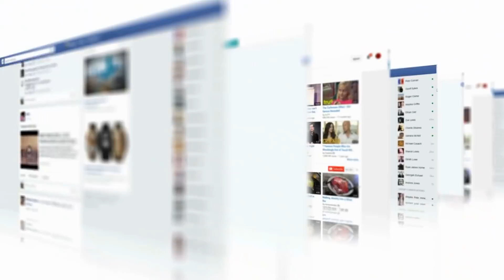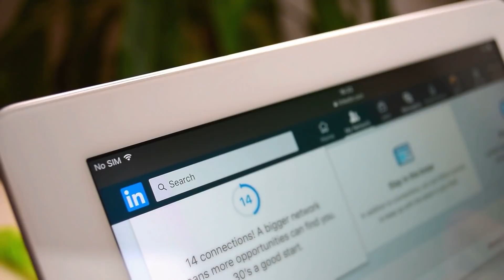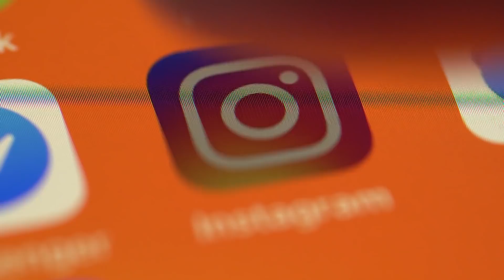Un Pauvre Homme Epouse une Belle Fille. En Rentrant Chez lui, il Voit une Chose qui le Fait Pleurer